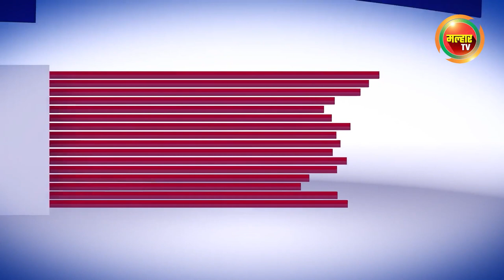सकाळच्या बातम्या (मल्हार टीव्ही) - ०४ एप्रिल २०२२ | Sakalchya Batmya (MalharTV) - 4th April 2022